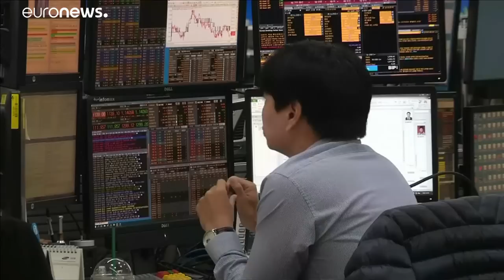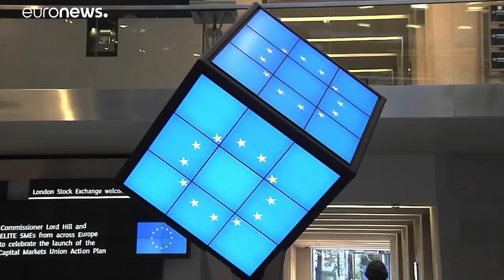Guerre commerciale entre les Etats-Unis et la Chine : quelles perspectives pour l'Europe ?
Les Européens peuvent-ils malgré tout tirer des bénéfices de cette guerre commerciale entre les Etats-Unis et la Chine, dont l'économie mondiale pourrait gravement souffrir ?…